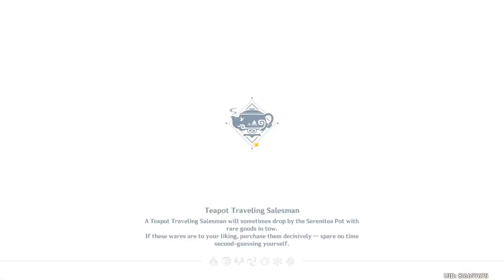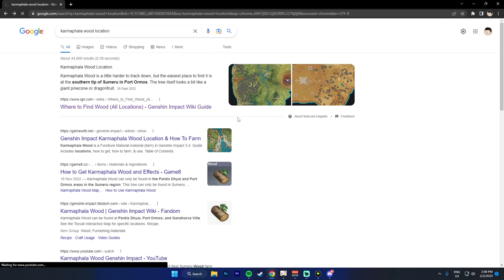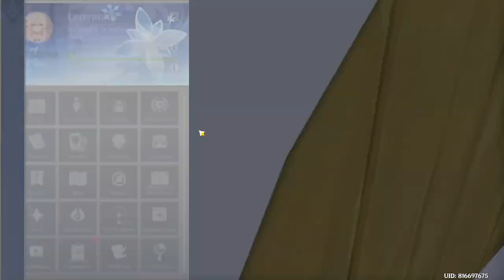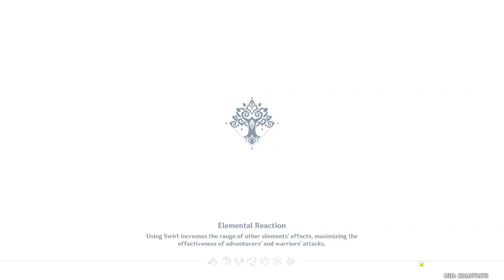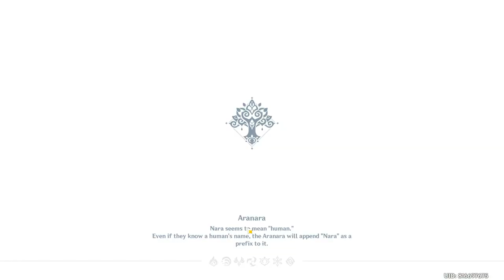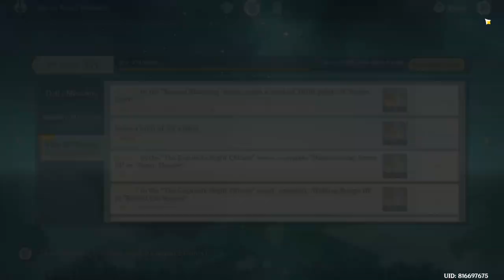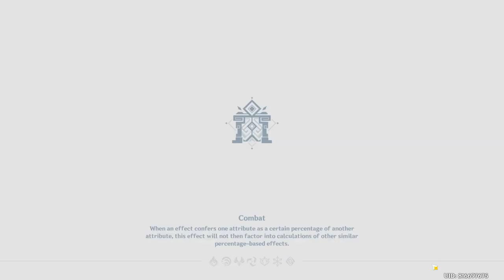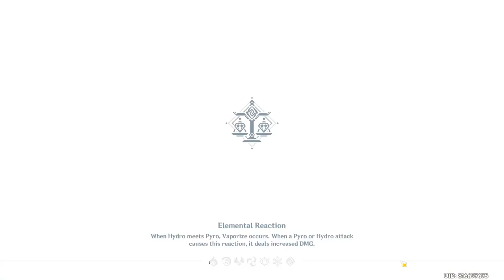MAKING BEAUTIFUL TEAPOT | Leovannn VODS #169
Date: February 2nd 2023